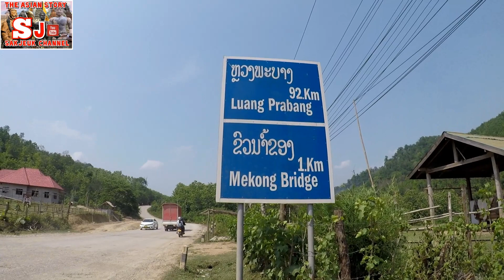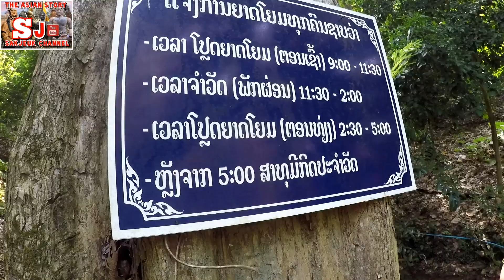ຕາດເຈົ້າບໍນ້ຳສັກສິດຂອງເຈົ້າຊີວິດລ້ານຊ້າງທຸກປະອົງ#tadchao king waterfallบอน้ำศักสิทธิ​แห่งล้านช้าง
ຕາດ​ເຈົ້າ​ ບ້ານທ່າເດືອ ເມືອງໄຊຍະບູລີ​ ແຂວງໄຊຍະບູລີ​ ເຄິຍເປັນສະຖານທີ່ທສັກສິດ ກ່ອນເຈົ້າຊີວິດລ້ານຊ້າງທຸກພະອົງຈະຂື້ນສະເຫວີຍຣາຊ ເສນາອາມາດຕ້ອງໃດ້ຂີ່ເຮືອມາອັນເຊີນ ເພື່ອ ຫົດສົງ​ລ້າງສາວຍ​ ຕາມປະເພນີທີ່ເຄິຍປະຕິບັດ ມາຫລາຍກວ່າ1000ປີ
ພາຍຫລັງປະເທດຊາດປົດປ່ອຍ ສະຖານ​ທີ່ດັ່ງກ່າວ ກາຍເປັນສຳຫນັກສົງ ບ່ອນປະຕິບັດທຳຂອງເລົ່ານັກບວດ ໃນຊ່ວງເຂົ້າພັນສາ.​